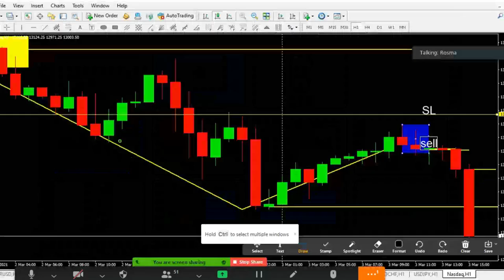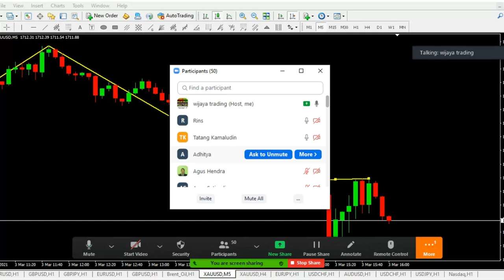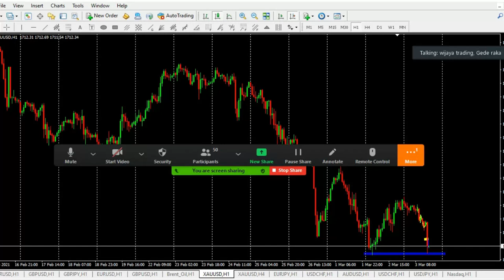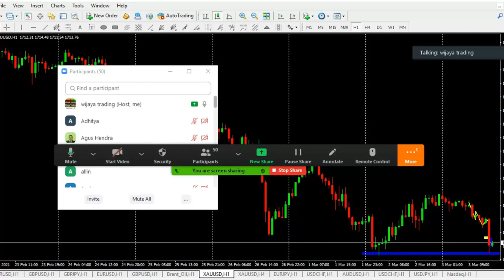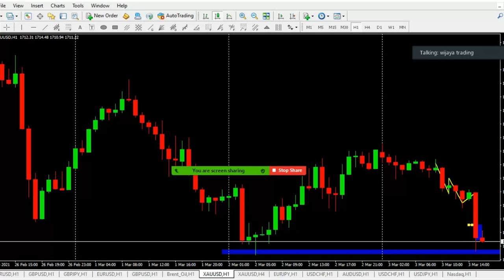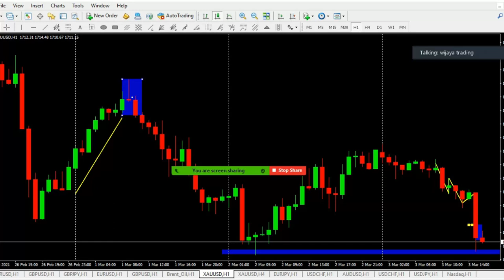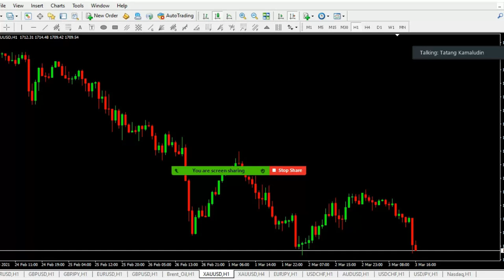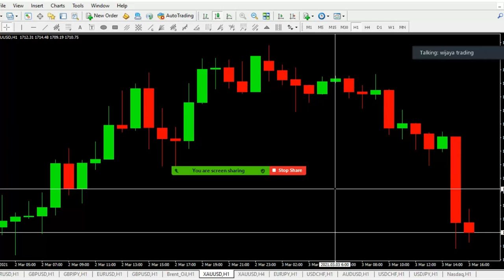Cara Memanfaatkan Koreksi Running II How to Use Running Correction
Pasar akan selalu mengalami koreksi sehingga hal tersebut dapat dijadikan sebagai peluang untuk melakukan transaksi. Untuk entri perlu memperhatikan banyak hal terutama pergerakan candlestick itu sendiri.

Info:
Info Private/class trading premium berbayar (dibimbing selamanya sampai profit konsisten dan mandiri). info hub admin 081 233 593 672 Atau akses langsung Web Kami